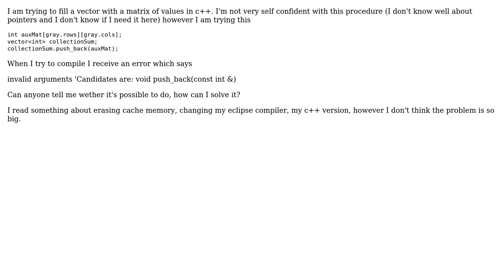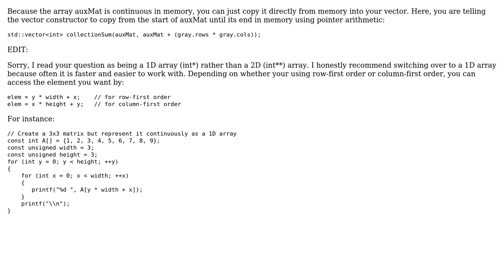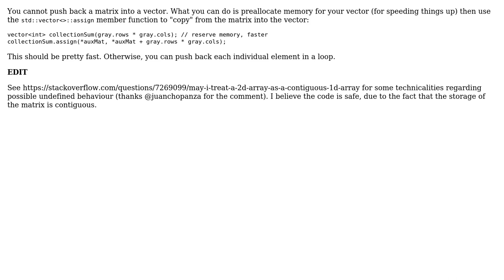Add a matrix of 2x2 into a vector in c++ (2 Solutions!!)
Add a matrix of 2x2 into a vector in c++

With thanks & praise to God, and with thanks to the many people who have made this project possible! | Content (except music & images) licensed under CC BY-SA | Music | Images & others | With thanks to user vsoftco user Diego Alejandro Gomez Pardo user Dawud and the Stack Exchange Network Trademarks are property of their respective owners. You are responsible for your own actions.